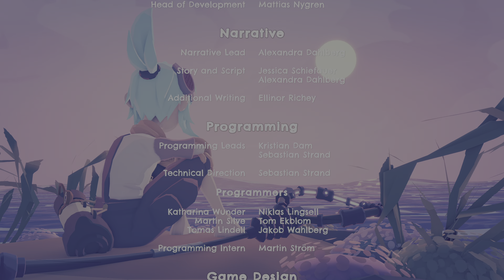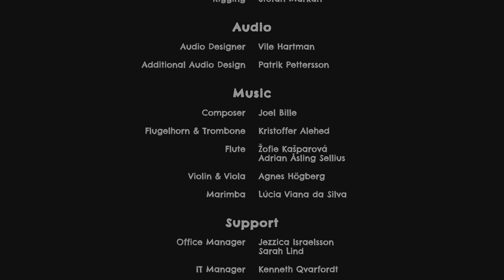{2k HDR} Wavetale: EMOTIONAL ENDING 😭💔🥹🌊📚 Pt 5 Finale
So much happened in this part. Actually one of the most beautiful endings to a game I’ve played  so far in this 2 year journey. Another great game down. It’s a great year for gaming